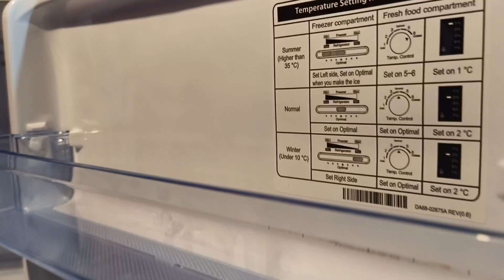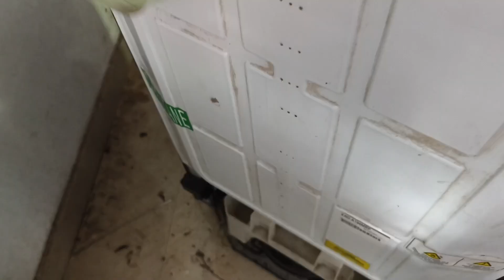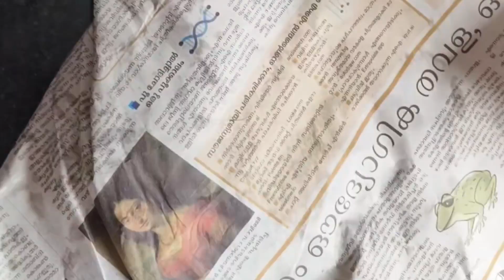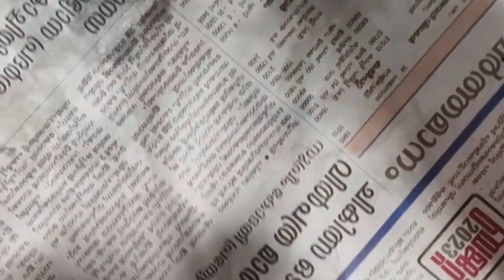how to make a normal day in creativly - Mazhavil jeevitham is a channel of exploration on our life